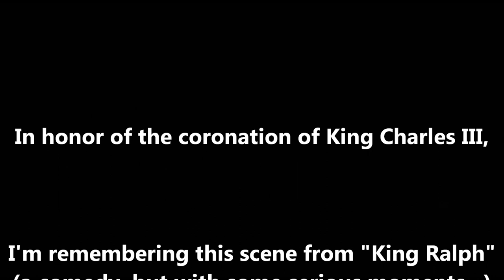King Ralph (1991)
A serious scene from an otherwise very funny movie!